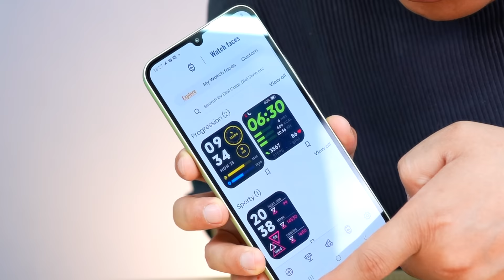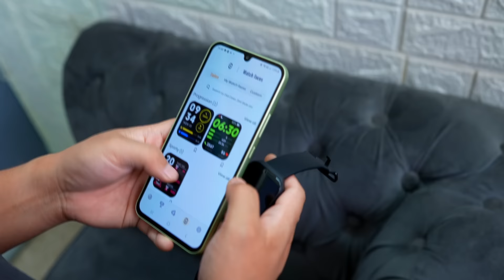₹1995 Smartwatch - Fastrack Limitless FS1 Lets Check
Fastrack smartwatch Limitless FS1 unboxing & quick test : is video mein mene fastrack k latest watch ke bare mein bataya hai jo under 2000 mein aata hai kaisa hai kya khas features hai sab bataya hai is video mein.

* This video is made in Collab with Fastrack. however first impressions & opinion completely personal & based on my usage *

Introducing the Fastrack Limitless FS1 - the latest addition to the Fastrack Smart family, designed to empower you to take control of your time like never before. With India's first 1.95" Horizon Curve Display, Next Gen ATS Chipset, SingleSync BT Calling, and Built-In Alexa, this device offers an unparalleled user experience for tech enthusiasts. Plus, for a limited time only, you can get your hands on this amazing device at a special launch price of just Rs. 1995 exclusively on Amazon, starting from 11th April. Don't miss out on this incredible opportunity to elevate your tech game!

Is video mein mene is topics ke bare mein baat ki hai hope aapko video pasand aayega.

Manoj Saru